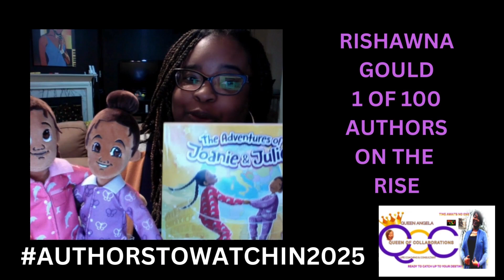SEASON 2 DA CREW PODCAST | SIMONE WILLIAMS YOUNG GET BETTER | PRAYING FOR YOU QUEEN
Da Crew Podcast: It’s a Wrap! December Celebration 🎙️**As the curtains close on an epic Season 2, Da Crew Podcast is not slowing down! Join us this December for a heartwarming celebration of stories, growth, and healing. We're bringing back all the incredible hosts from this past season and introducing three dynamic new co-hosts who will add fresh perspectives to our community. 🌟**Why December is Unmissable:**- **Reunion & Reflection:** All your favorite hosts return to share their insights and experiences, looking back at a season that broke new ground and forged new connections.- **Welcome New Voices:** We're thrilled to introduce three amazing new co-hosts who will join Queen Angela and Shanette in our special "Healing Voices" segment. Tune in every 5th Sunday as we navigate through grief with compassion and resilience.- **Listener Appreciation:** It's time to celebrate YOU—our dedicated listeners—with exciting giveaways, heartfelt messages, and special listener stories that have touched our hearts. (DEC. 31ST OUR LAST SHOW)- **Season Recap:** Relive the highlights, surprises, and most poignant moments of Season 2. We’ll take you behind the scenes, sharing what it took to bring these stories to life.- **Looking Ahead:** Get an exclusive sneak peek into what we’ve lined up for Season 3, including new themes, segments, and opportunities for you to engage with us.🗓️ **Don't Miss Out:** Make sure to catch every December episode as we wrap up the year with a bang! Whether you’re unwinding after holiday festivities or reflecting on the past year, Da Crew Podcast promises to deliver content that resonates and empowers.🌐 **Stay Engaged:** Subscribe to us on your favorite podcast platform and follow us on social media for all the latest updates. Join our journey as we close one chapter and eagerly open another, welcoming growth, healing, and inspiration. Because at Da Crew Podcast, every voice matters, and every story is a step towards healing. We encourage open dialogue and diverse perspectives but do not endorse any statements or claims made by guests. Additionally, all music and content used in the podcast are either original or properly licensed.